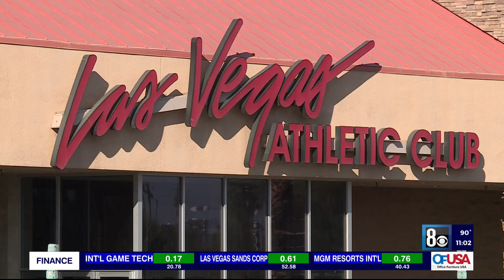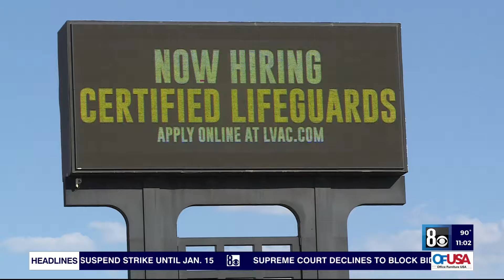New Las Vegas-area gym pool rules detailed in health district documents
New details reveal just how much Las Vegas Athletic Clubs will have to change to fall in line with the health district’s guidelines.